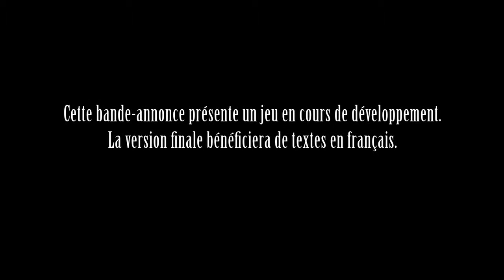Final Fantasy XIII-2 - Trailer "Un Jeu Varié" FR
Trailer "Un jeu varié" du jeu Final Fantasy XIII-2